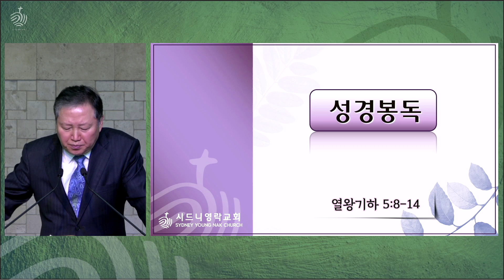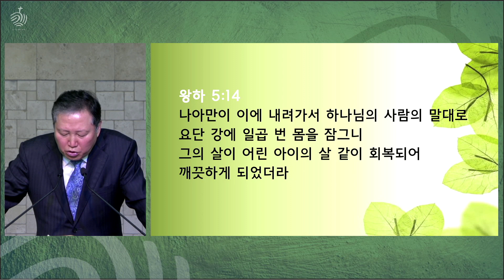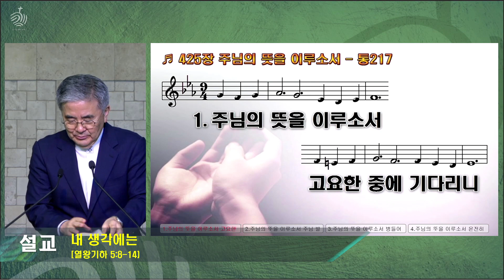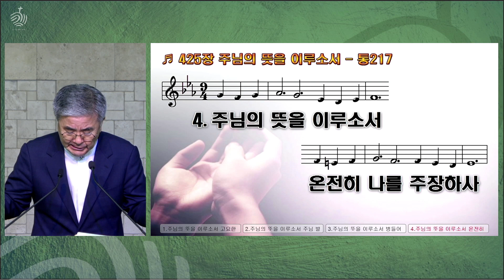[설교] 셋째날 오전 2부 예배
일시 : 2023년 7월 23일(주일) 오전 11시
제목 : 내 생각에는
말씀 : 열왕기하 5장 8절 ~ 14절
강사 : 주승중목사